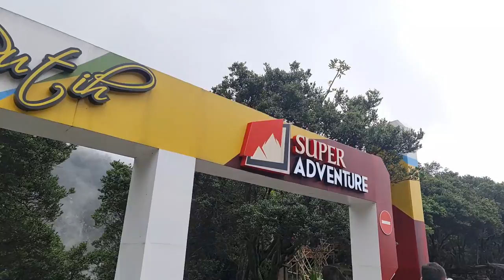KAWAH PUTIH BANDUNG MENDIDIH! Rooma21 Goes To Bandung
Kawasan Ciwidey, Kabupaten Bandung memiliki sejumlah tempat wisata yang banyak dikunjungi wisatawan. Udara di Ciwidey cukup sejuk sehingga menjadi destinasi favorit untuk berlibur baik bersama keluarga, teman, maupun solo traveling. Jika kamu sedang merencanakan liburan, Ciwidey bisa dipertimbangkan menjadi alternatif detinasi liburan. Berikut rekomedasi wisata di Ciwidey yang bisa kamu sambangi.

Kali ini team Rooma21 sedang berlibur ke Bandung untuk merasakan langsung hawa ciwidey yang katanya bikin tenang ini!

Sobat Rooma21 ikuti terus info seputar perkembangan real estate, mortgage & realtor hanya di youtube channel RoomA21, jangan lupa klik notifikasinya untuk selalu mendapatkan updatenya, salam property &  salam sehat, cheers, Bro DY

RoomA21.com, Greater Jakarta Realtor, Property Technology

atau